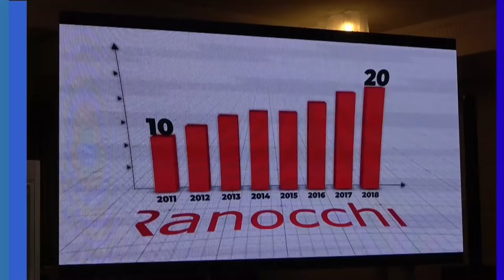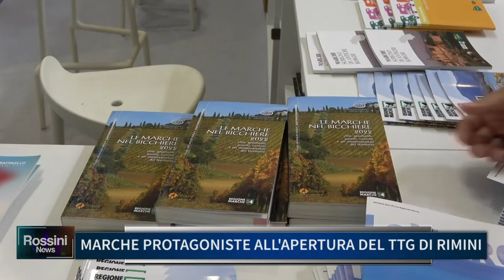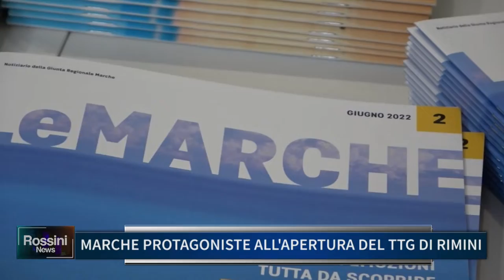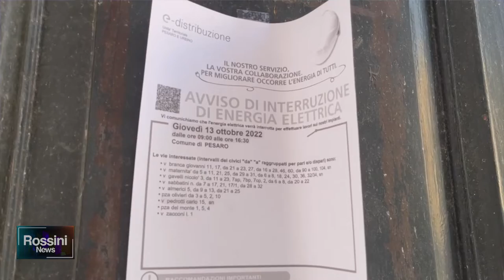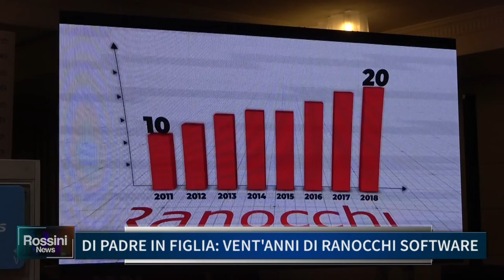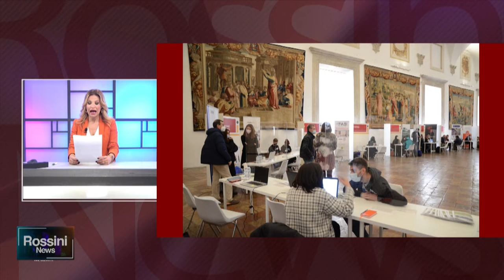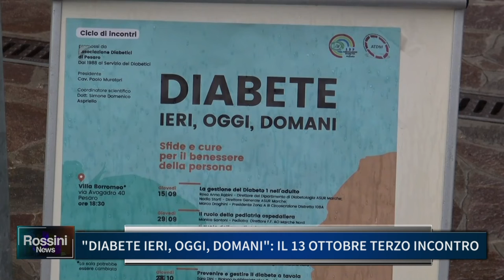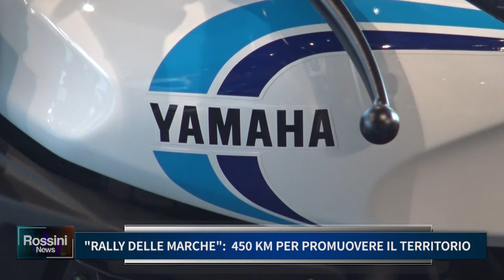ROSSINI NEWS 12 OTTOBRE 2022